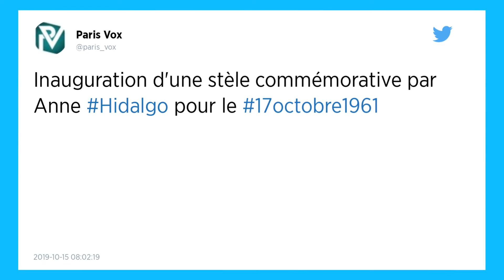Paris inaugure une stèle en hommage aux victimes algériennes de la répression du 17 octobre 1961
Anne Hidalgo, la maire de Paris, a inauguré ce jeudi 17 octobre une stèle en acier sur le pont Saint-Michel représentant les manifestants Algériens réprimés par les forces de l’ordre en octobre 1961.

La maire de Paris Anne Hidalgo a inauguré jeudi une stèle commémorative « pour mieux rendre hommage » aux victimes de la répression sanglante de la manifestation d’Algériens le 17 octobre 1961, a constaté un journaliste de l’AFP.

Ce jour-là, plus de 20 000 Algériens défient, à l’appel du Front de libération nationale (FLN), le couvre-feu qui leur a été imposé dans la capitale. La situation dégénère et des manifestants - de quelques dizaines à plus de 200 selon les sources -, sont tués par balle, à coups de pioche ou de crosse de fusil, et jetés dans la Seine par les forces de l’ordre.

« C’est l’histoire de Paris, notre histoire, celle d’une ville qui n’accepte pas ce type de répression, qu’on puisse tuer des femmes et des hommes parce qu’ils manifestaient pacifiquement pour une cause », a déclaré Anne Hidalgo, après une brève cérémonie, en présente de quelques dizaines d’invités et d’autant de spectateurs, dont plusieurs brandissaient des drapeaux algériens.